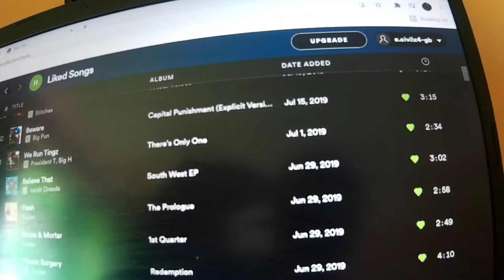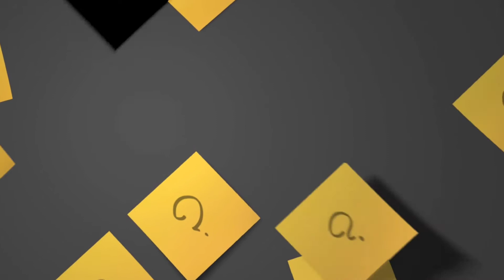How To Learn from Your Favourite MC's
Ever wondered how you can learn all the skills needed to be a great emcee, on your own without outside help and always be able to progress and improve your style? Well then I suggest you start studying your favourite artists yes when done properly this is guaranteed to keep you progress ING and learning. So in this video I'm going to give you some ways you can learn from your favourite MC's.

Grime And Rap course for beginners...
how-to-grime.systeme.io